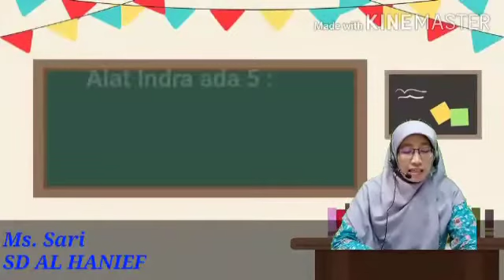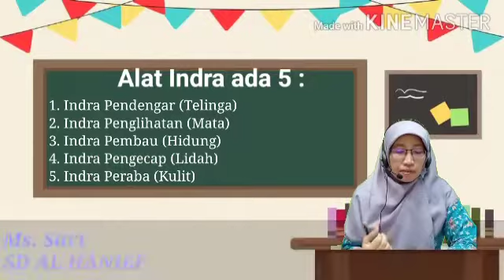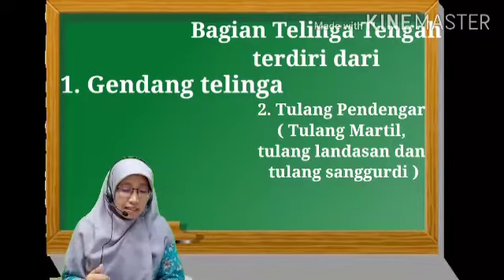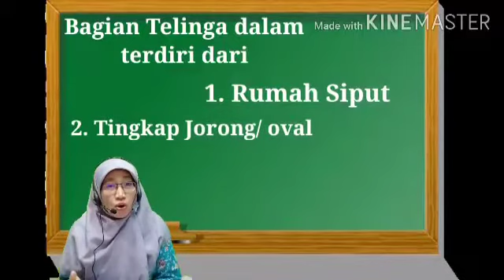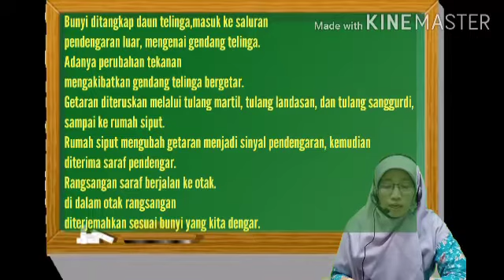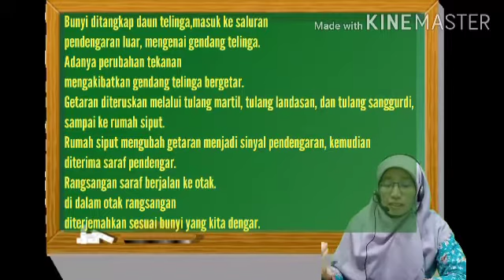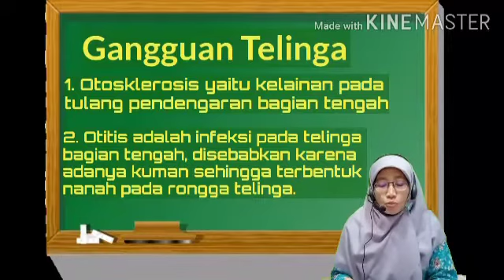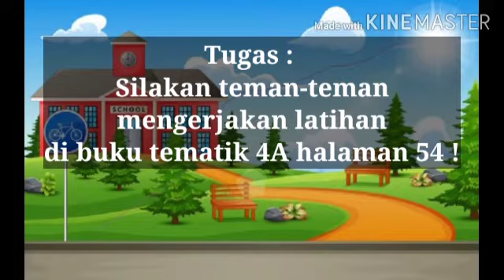Video pembelajaran bersama Miss Sari